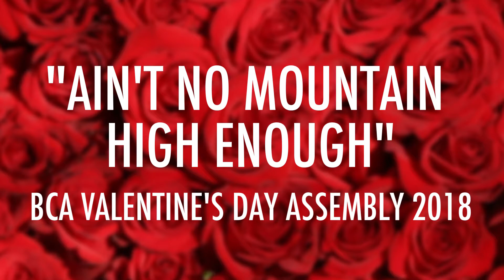BCA Valentine's Day Assembly 2018 - "Ain't No Mountain High Enough"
This is an act from the Bergen County Academies 2018 Valentine's Day Assembly featuring Casey, Maiya, Yena, and Celina performing "Ain't No Mountain High Enough."